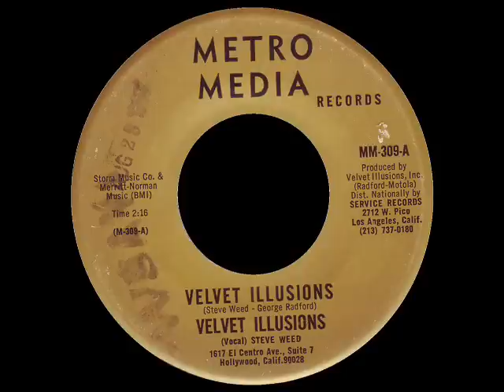Velvet Illusions - Velvet Illusions